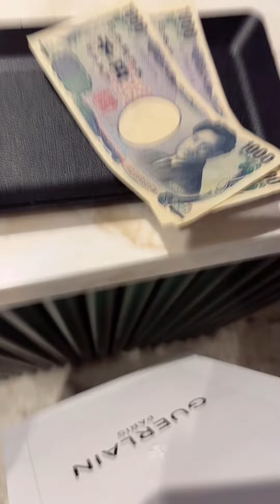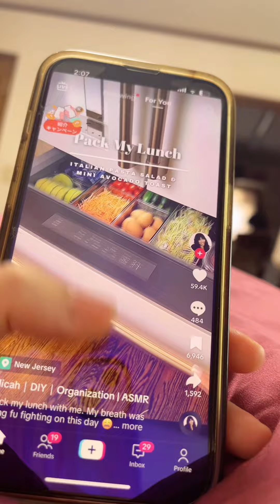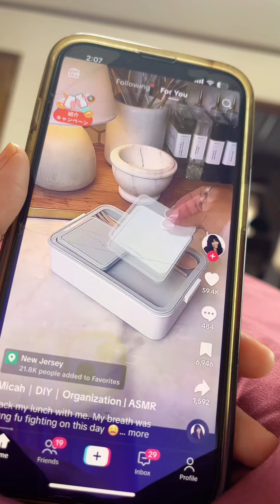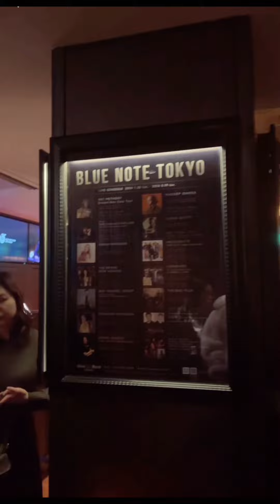Tokyo vlog Apple store shibuya part 2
Sub for more videos like this 🫶🏻 Thanks for all the love 🫶🏻💜💜💜